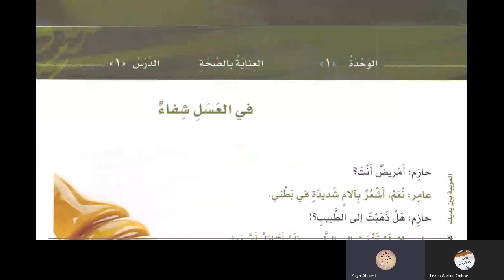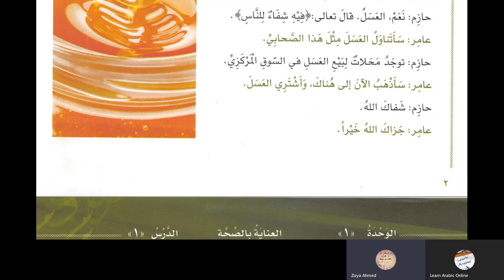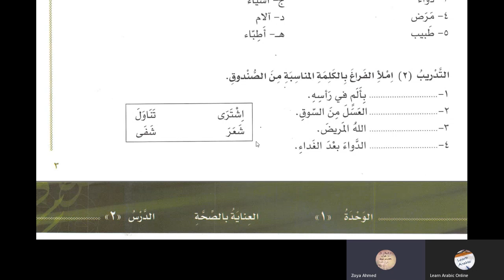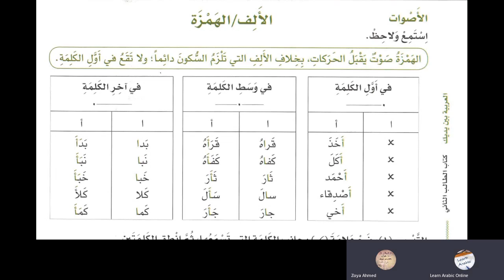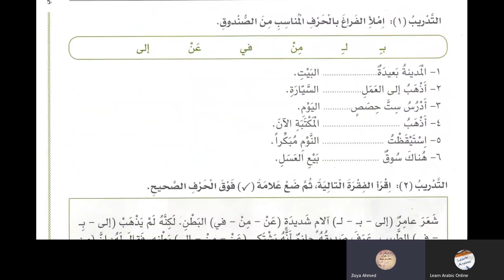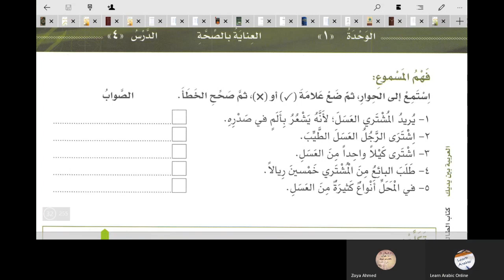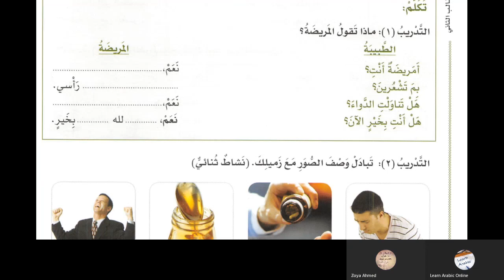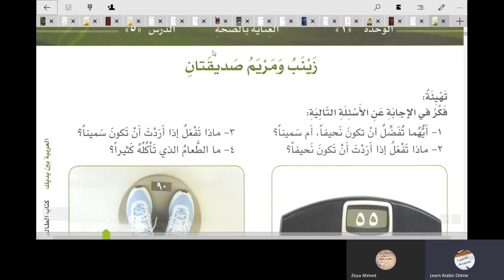Lesson 1 Al Arabiyyah Bayna Yadayk Book 2 Part 1 in Urdu Language